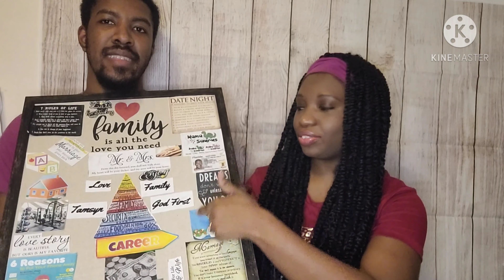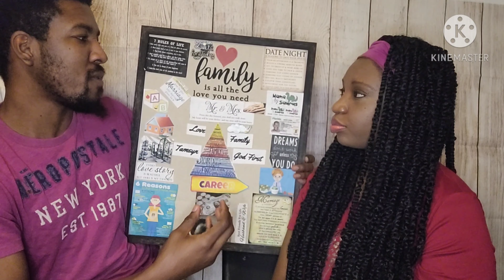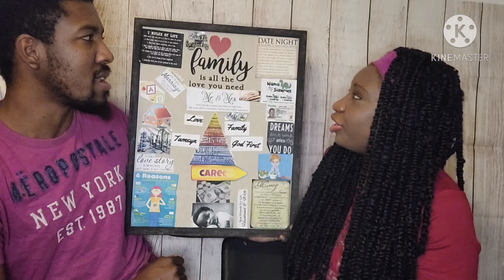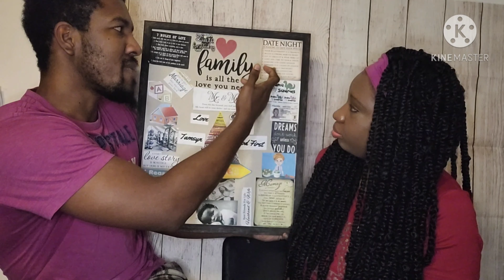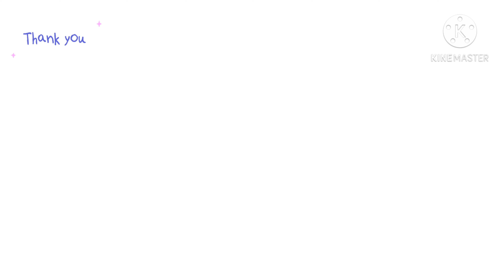Our 2021 New Year Resolutions Part 1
Hey Everyone,

Happy New Year! Thanks for joining us. We are comparing our goals from 2020 to 2021 vision board. What are your goals for 2021? Drop them down in the comments below